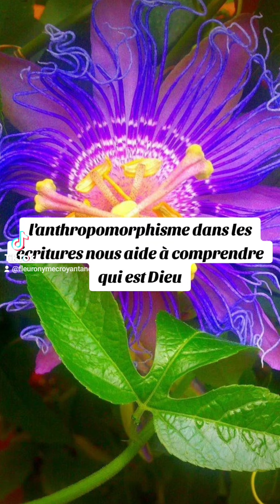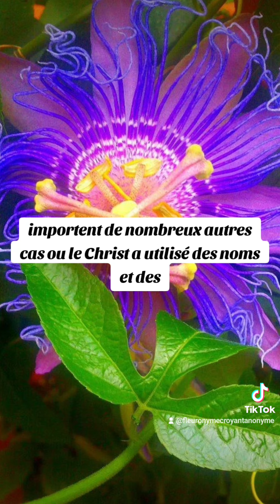🎁 Aujourd'hui au fil des jours je rend Gloire à Dieu en Parole & prière: 16 octobre 2024